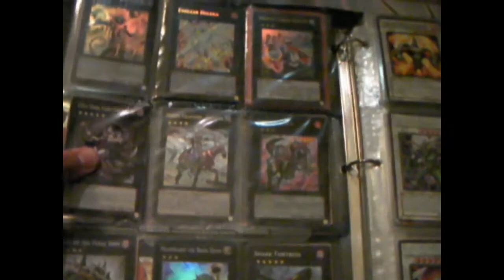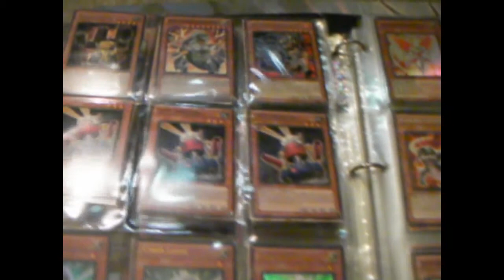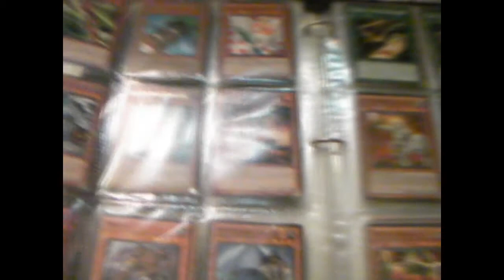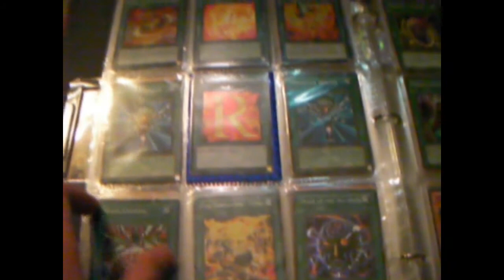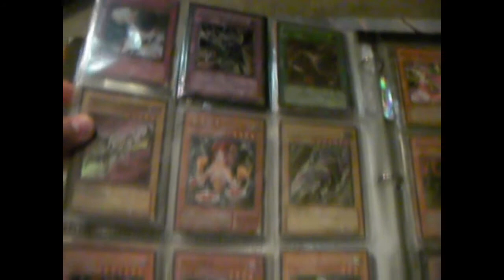YuGiOh Trade Binder Update July 2013 * Blackrose, BLS and MORE *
REFS and Trusted Traders :D
KSIEnemy x3
Legspreaderzombie x4
somewhatlikegod
MultiMagicman97
Sikee12345
BordersSexyMan101 x2
superteamjj
TeamDisastrous
XxRudyxX23
FoxCards x2
1Kuriboh1 x3
Kiratwig2 x3
CommunityGamingv2
MrNinja4567
perro12ification
Kevier Santos
N1njaPr01
morphtronicballz
stardust5611
christhebomb1000
yugiohmaster102
yourYUGIOHkid
enzoakathirdy
Iamgoodathockey
YugiohTeam8x2
meaner6788
SparcMacsFanboy
TheWonderScoops
OtkMaw
noel torres
mariofan601
JHawk Duelist
GalacticGod
kill19am
mikesaenz29
Yu5ei
xXYugiohWarriorXx
mynameisyugioh
MrCyanBlade
tiebrospro
aleclevine666
Jesse Lin
SCAMMERS
Dragonballgtteen: Never sent out, scammed me out of 25+ dollars worth of cards
jarreddragon999

YUGIOH TRADE WANTS
Card Sleeves
Quickdraw Synchron x2
Doppelwarrior x2
BLS
Unknown Synchron
Tragoedia
Mind Control x2
Dark Armed Dragon
Tuning x3
Treacherous Trap Hole
Dark Diviner
Thought Ruler Archfiend
Junk Archer
Junk Berserker
Scrap Dragon
Shooting Quasar Dragon
D Prison x2
Fiendish Chain x2
Card Car D x2
Insect Imitation
Blackship of Corn
Pot Of Duality *Common or Secret* x999
Number 61: Volcasaurus
Effect Veiler
Inzektor ExaBettle
Maestroke
Photon Strike Bounzer x999
Stealswarm Roach
ALSO PLEASE SEND ME YOUR BINDER